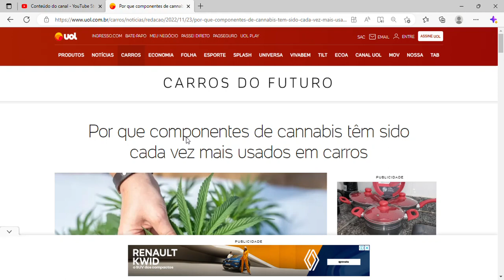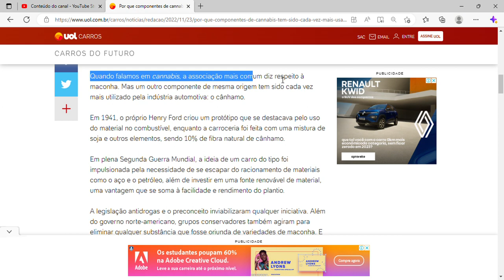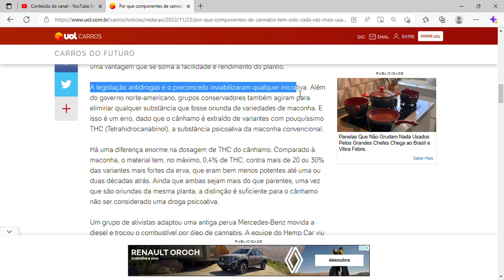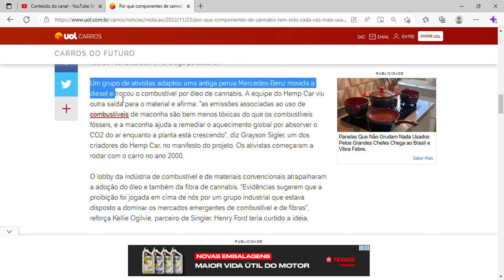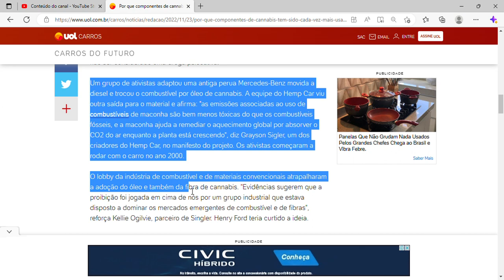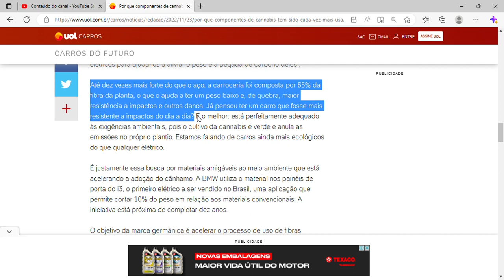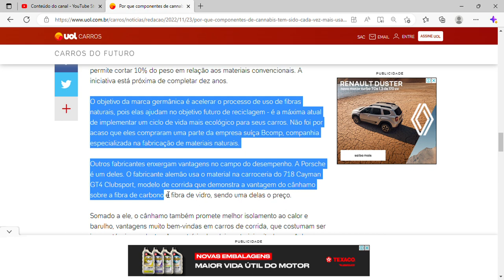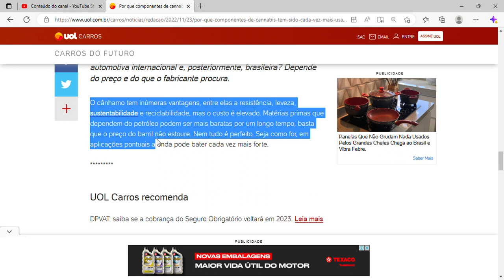Por que componentes de cannabis têm sido cada vez mais usados em carros